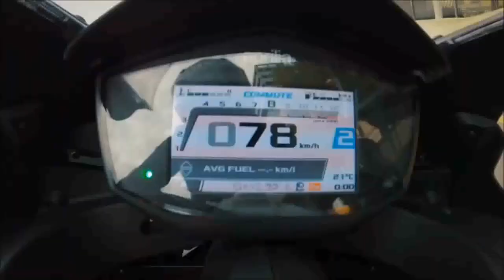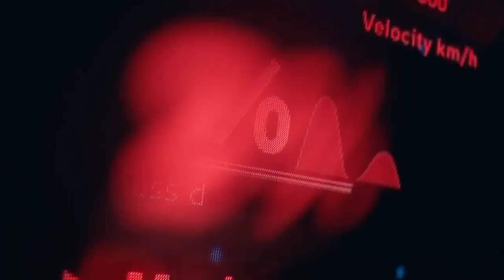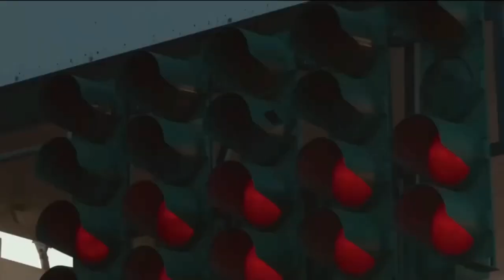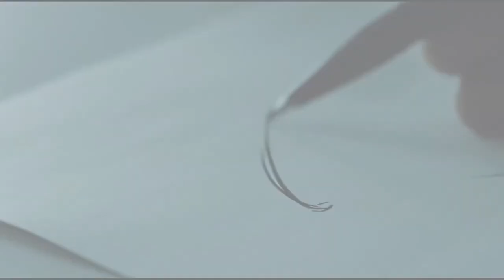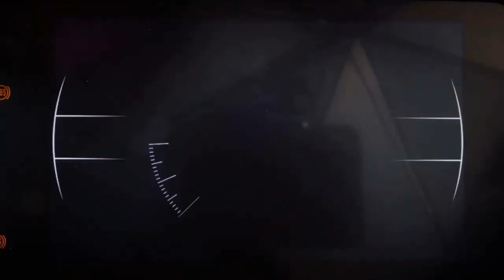Qual é a motocicleta mais confiável